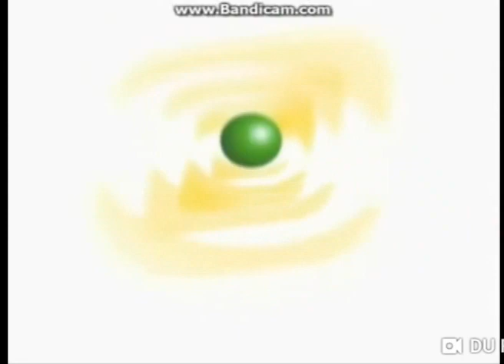Historia de Los Logos De Latina Television (Canal 2) (1983 - 2015) Fast x4